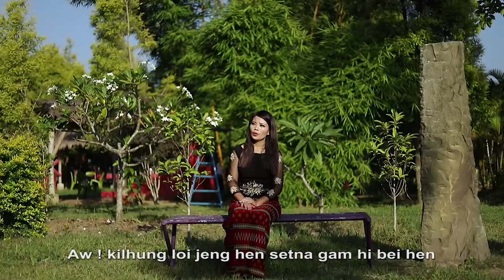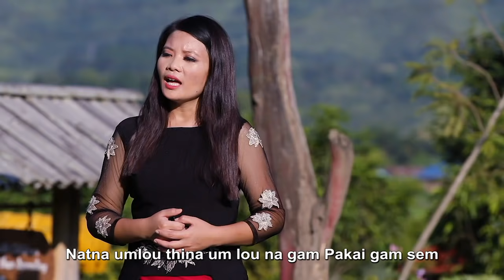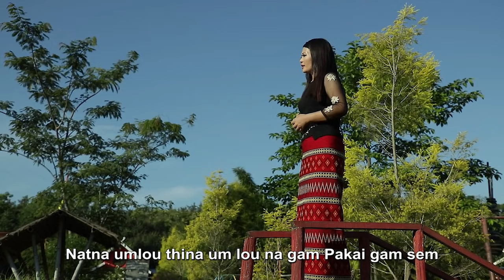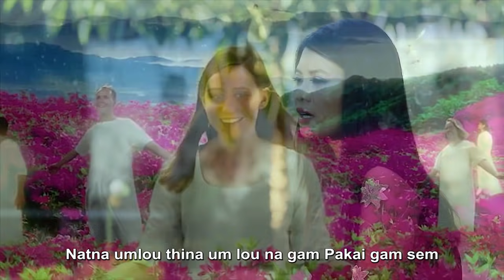PAKAI GAMSEM || Joicy Lamnunnem Touthang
Videography : Paoboi Touthang